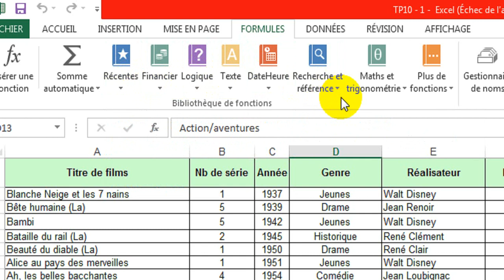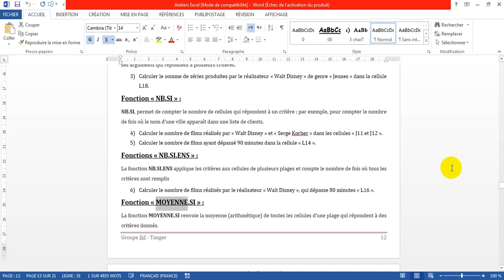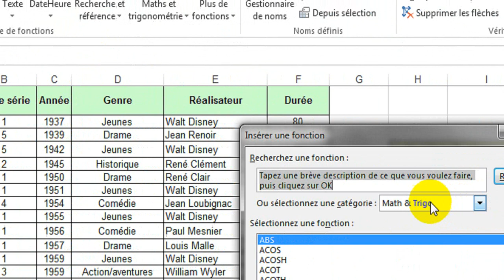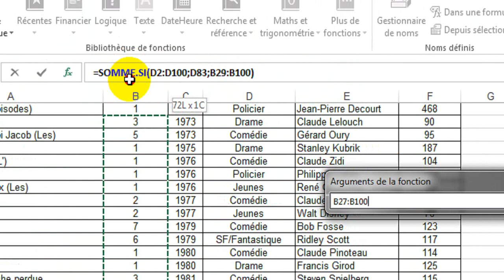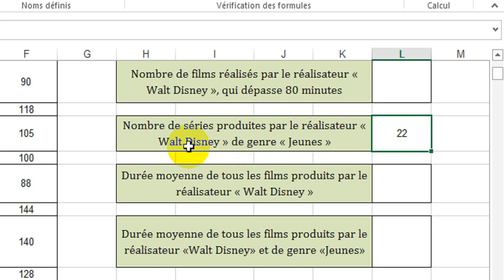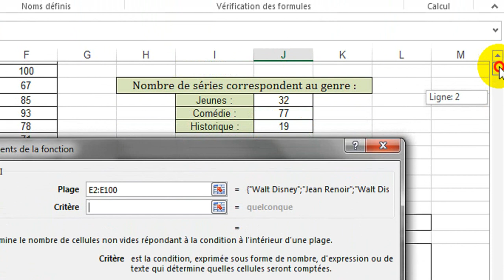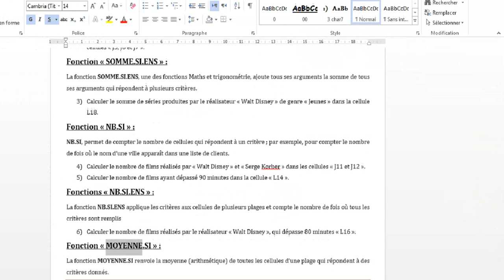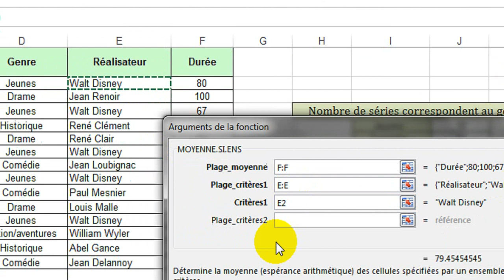TP 10 - A : (Excel) Fonctions mathématiques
Fonctions mathématiques :
Somme.si
Somme.si.ens
NB.si
Nb.si.ens
Moyenne.si
Moyenne.si.ens